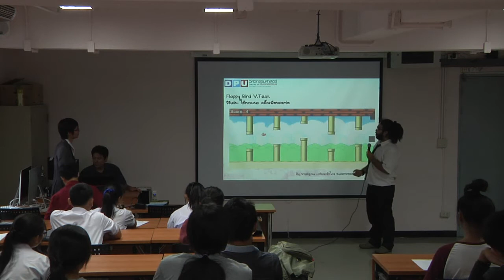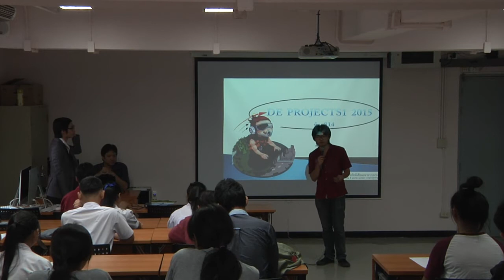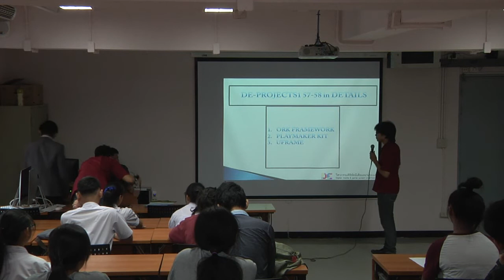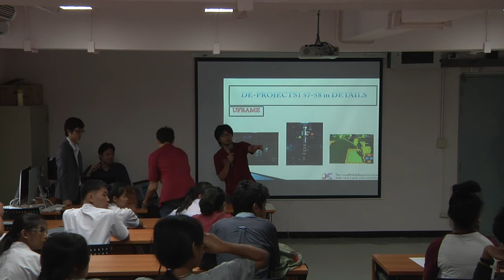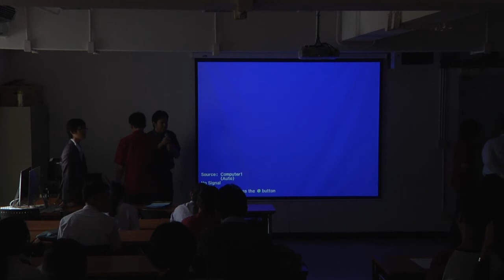DE-OpenHouse'57 แนะนำ Workshop ห้องต่างๆ แย่งน้องๆเข้าฟังกัน